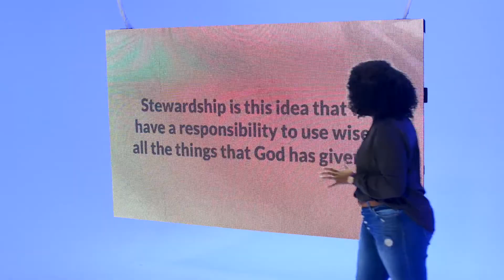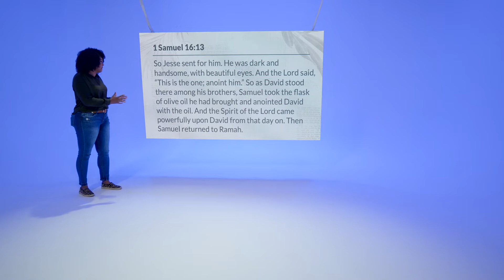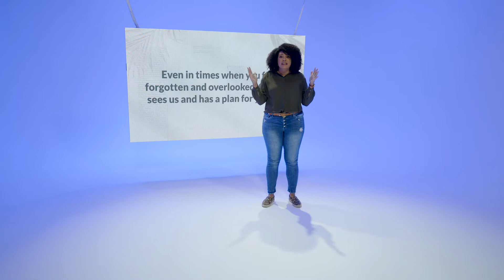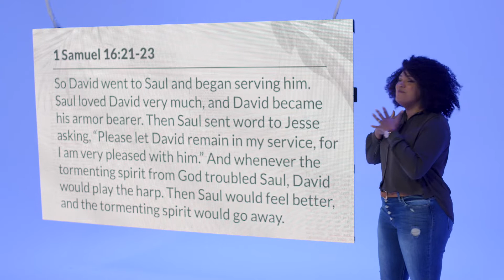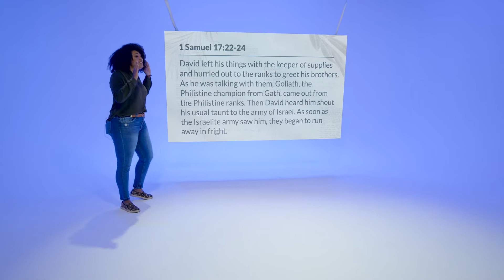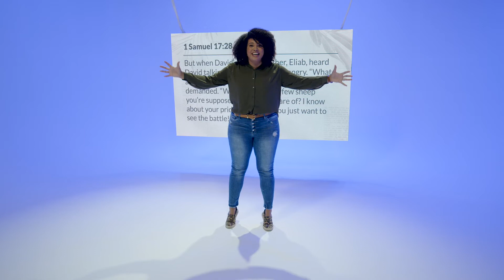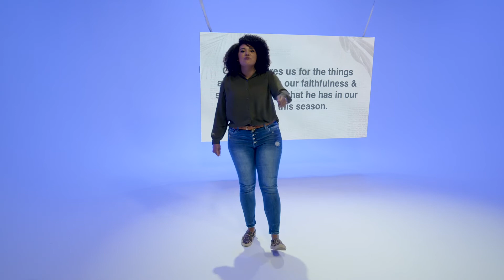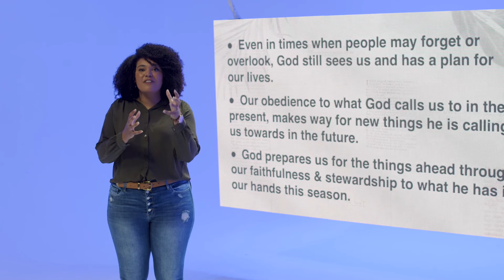Beaverton Christian Church Online - After God's Own Heart - Part 6 - "God Loves Stewardship"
Sermon by Megan Lemmons

After God’s Own Heart
Spend the summer with us diving into the details of David’s life in order to understand the heartbeat of God, and to discover how loving what HE loves helps us live like he does.